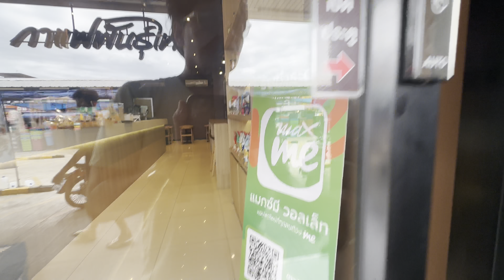ขับรถไปซื้อกาแฟพันธุ์ไทยแค่ปากซอย